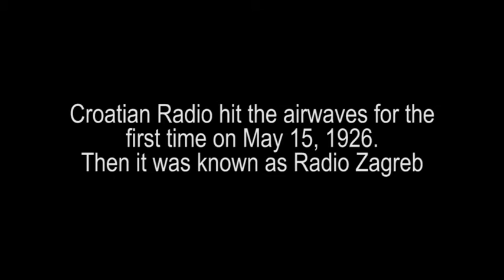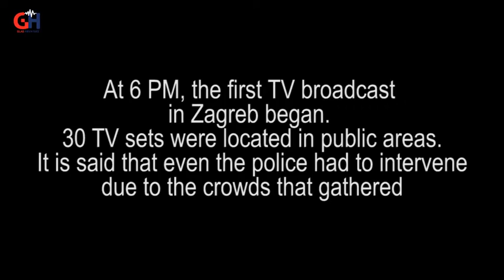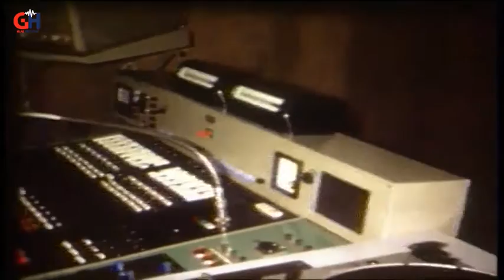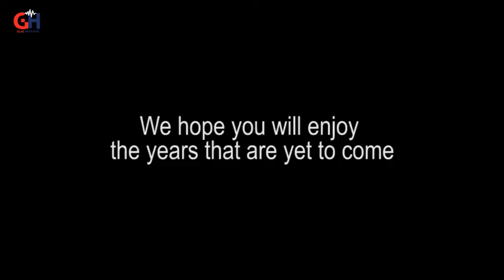HRT 90/60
Croatian Radio Television marks 90 years of Radio and 60 years of Television. This video portrays a brief view of HRT, past and presnet.